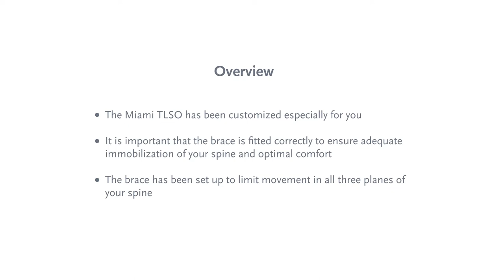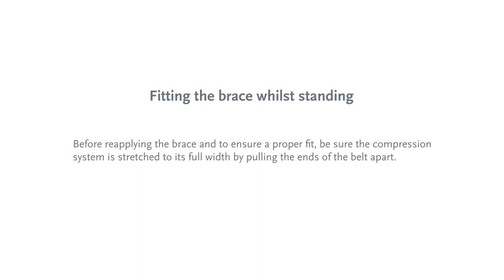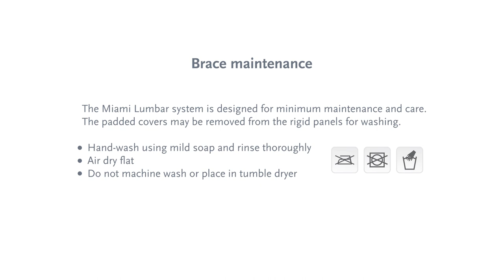Miami TLSO 456 - User Instructions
The Miami TLSO 456 from Össur has been customized especially to your needs. It is important that the brace is applied correctly to ensure adequate immobilization of your spine and optimal comfort.